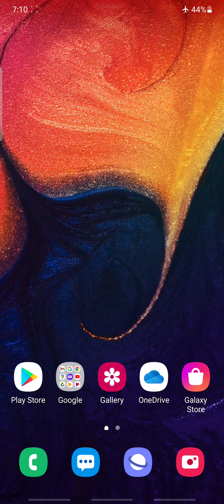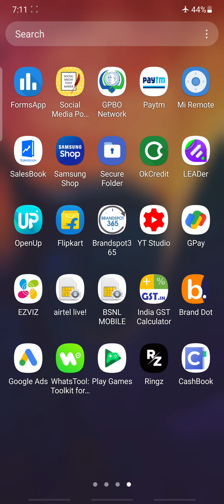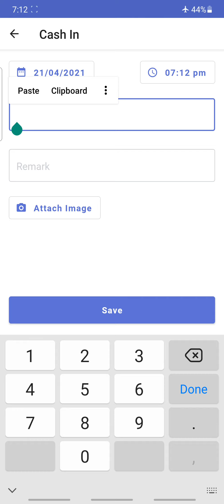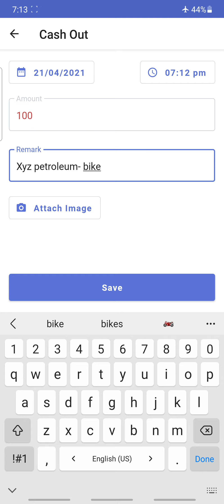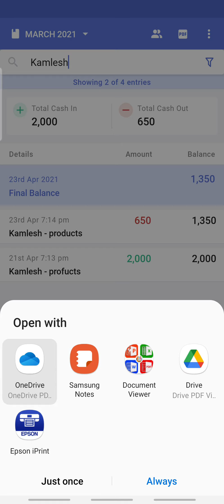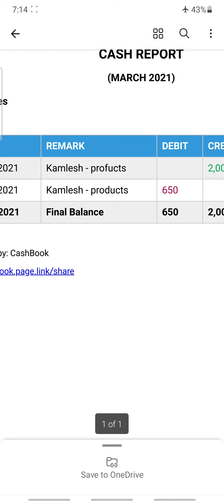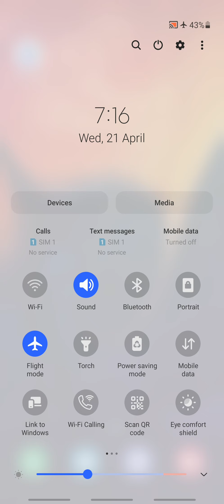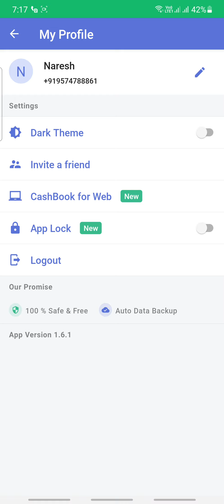cash book app | cash book app kaise chalaye | how to use cash book app | cash book app Review Hindi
इस वीडियो में cash book एप  के बारे में बताया गया है |

cash book एप  क्या है ?

cash book एप  को कैसे यूज़ करे ?

cash book एप से रजिस्ट्रेशन कैसे करे |

cash book एप रिफर कैसे करे

cash book एप डिटेल में

cash book एप हिंदी में

cash book एप का उपयोग कैसे करे

Download Apk

 ऐसे ही ज्यादा इन्फोर्मटिवे और टेक्निकल वीडियो की जानकारी के लिए हमारी चैनल को